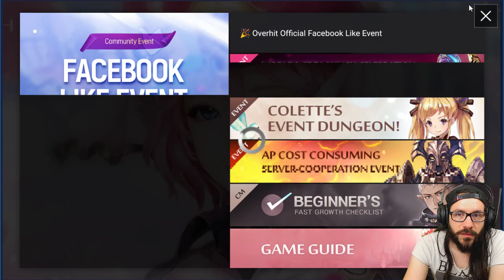🔴 OVERHIT LA DÉCOUVERTE MOBILE DU GATCHA DE NEXON